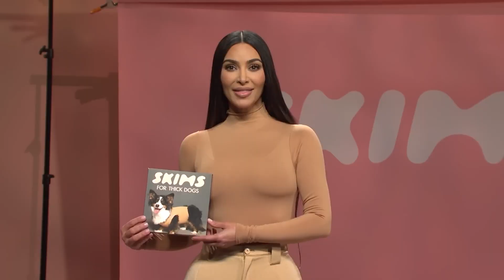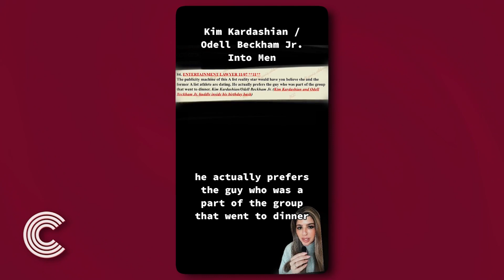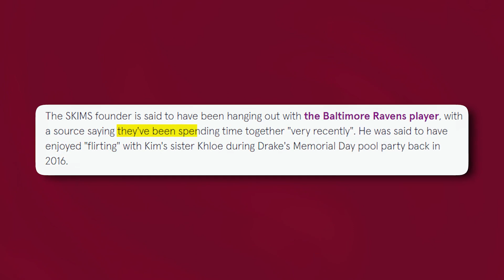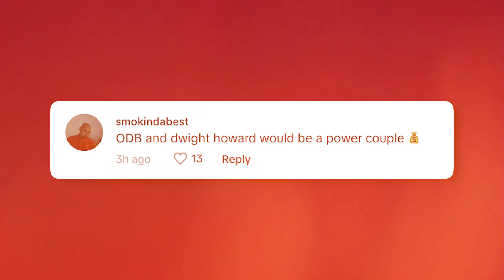Kardashian Sisters EXPOSED For Sharing Men With Each Other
Y’all this new Kardashian tea is messier than an oil spill because not only is Kim allegedly booed up with her sister ex Odell Beckham Jr., but according to the blinds, Odell plays for the other team and Kim may be his new beard!

So after she allegedly got the cold shoulder from Tom Brady over the summer, Kim wasn't about to give up on her football star dreams. And it looks like OBJ took the bait…

According to multiple sources, Kim and Odell have been spending a whole lot of time together lately and last Monday Kim was spotted attending Odell’s birthday party in NYC…

Now, this is messy for several reasons…